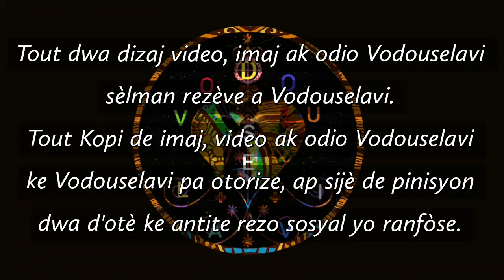Makaya Tchovi yo ak Manbo Lavi Djò/Vodou Haiti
Ayibobo! Bilolo! AWOCHENAGO!!! documentary, documentaries, interview, interviews, culture, wild, lifestyle, world, exclusive, independent, underground, videos, journal...

CNN, News, CNN TV, CNN Newsroom, Believer with Reza Aslan.

AFFICHE DE LA CULTURE HAïTIENNE SUR L'ECRAN INTERNATIONNAL

poupe vodou, vaudou. Video vodou Ayiti. Pou Ayiti, pawol sou vodou. Geri Ayiti. Tit vodouizan. Le vaudou haitien et ses secrets